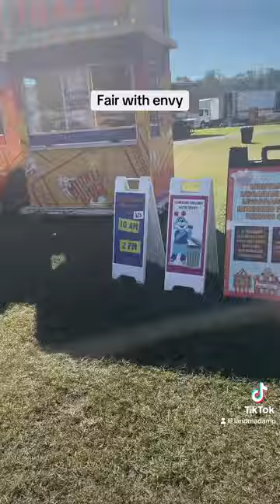Come wit me n envy